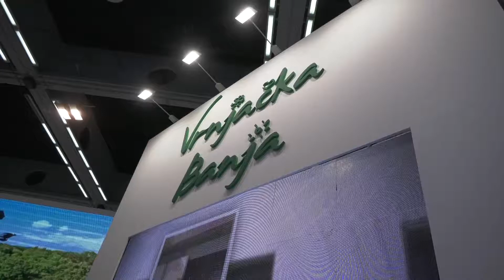Sajam turizma 2019. - Turistička organizacija Vrnjačka banja